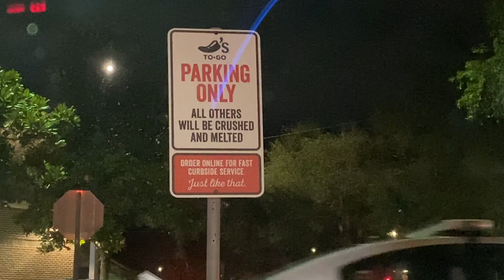You better plan for it, or you will FAIL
1.) Get my ENTIRE 2020 Reseller + Social Media training program for just $20.20. Includes everything below + VIP group, Accountability, Ebay, Amazon, Poshmark, Accounting & More!!

2.) Want a COMPLETE ebay store review to fix your listings?

3.) Want to sell more on Social media & grow a following?

4.) Need help with your accounting & inventory tracking?

5.) Want to learn more places to source better inventory cheaper?

All of my Reselling & Youtube Supplies & Equipment:

Facebook.com/Rockstarflipper.  @rockstarflipper
Instagram.com/Rockstarflipper.  @rockstarflipper
Twitter.com/Rockstarflipper.        @rockstarflipper

(Some links on this video may be affiliate links that can result in small commissions & help support the channel, they DO NOT cause you to pay any extra money for an item ad affiliate)